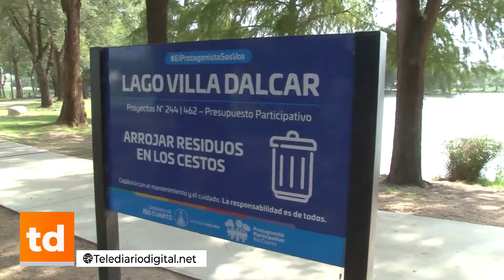Un policía mató a un ladrón en Villa Dalcar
Un policía mató de un disparo a un ladrón para defenderse cuando intentaba robarle en Villa Dalcar. En el momento, el policía de 25 años estaba junto a su pareja en el Lago. El ladrón, identificado como Víctor Tortosa, de 19 años, tenía varios antecedentes por hechos de robo que había cometido cuando aun era menor de edad.
El policía fue imputado por homicidio pero el Fiscal Fernando Moine dispuso que siga en libertad.